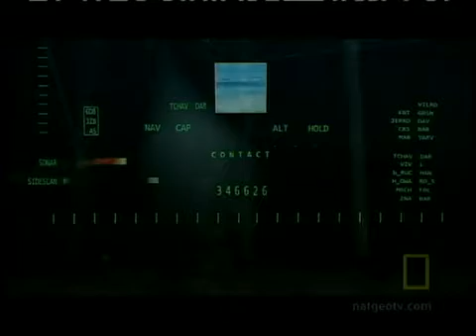The Universe - Alien Earths [Part 4 of 5]